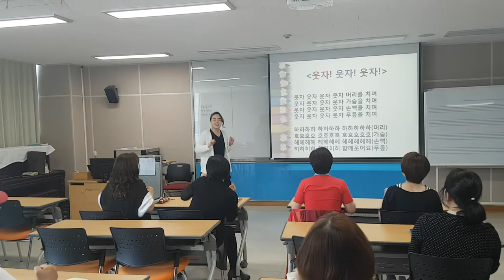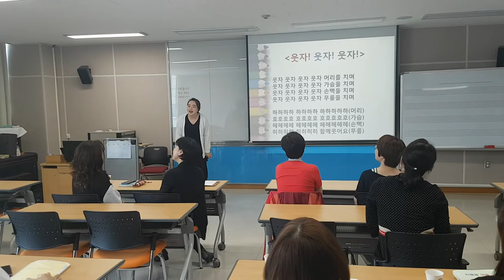콩닥콩닥 손유희-웃음치료,치매 재활,레크레이션,건강,다이어트,운동,행복,힐링,체조,인생,청주,대전,세종,천안,smile,recreation,music,dance,fun